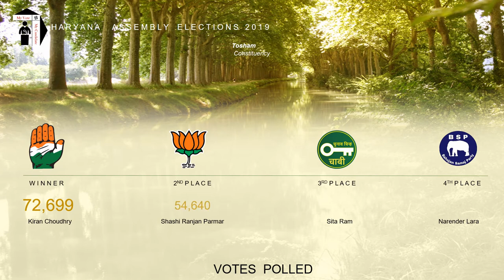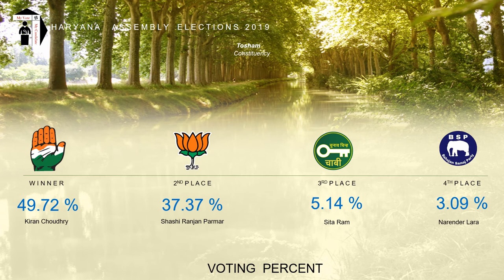Tosham Assembly Constituency